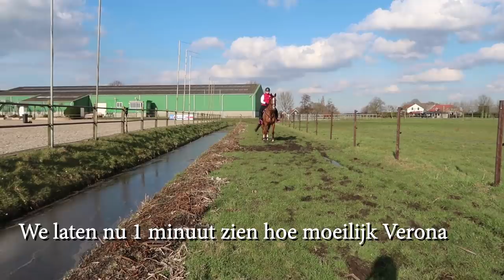Tes rijdt 2 paarden * Hart voor Paarden *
Tes rijdt op ons paard Verona en haar eigen pony Bella omdat Rebecca naar Balans Hippique was. Ze had haar vader meegenomen, die nog niet helemaal thuis is in het vloggen 🙈

Ook post sturen? Dat kan naar:
Postbus 2024
3140BA MAASSLUIS